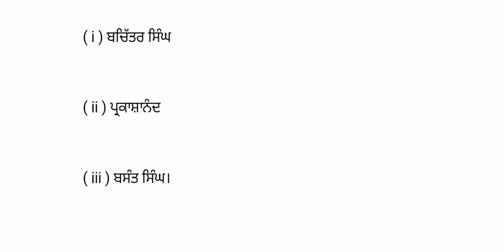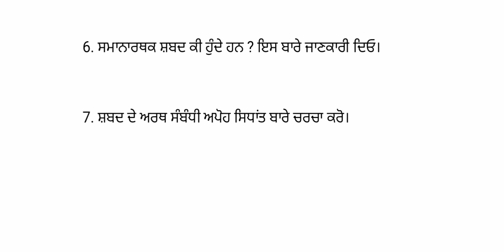Gndu Ba / Bsc 1st Semester Punjabi Elective Important Questions 2023 | Punjabi Question Paper 2023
✓ Gndu Admission
✓ Gndu Datesheet
✓ Gndu Exams
✓ Gndu Result
✓ Gndu News
✓ Gndu Notification